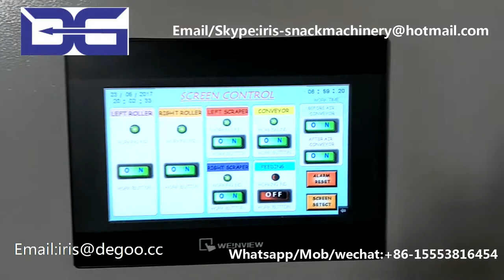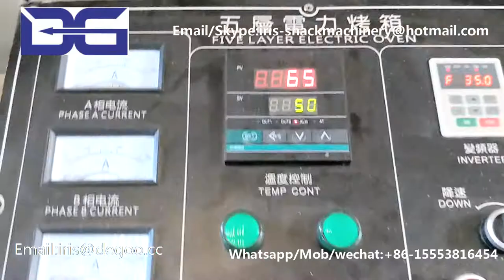Extrusion Corn flakes maize flex breakfast cereal making extruder machinery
Our machines are widely used on the below field:
1)Corn flakes and breakfast cereal making machine
2)3D 2D snack pellet production line
3)Caramel hot air popcorn processing equipment
4)Corn puffed snack food production line
5)Chocolate filled snack food production line
6)Bread crumbs production line
7)Cheetos Nik nak Kurkure snack food production line
8)Artificial rice production line
9)Pet food production line
10)Nutritional rice powder production line
11)Soy Protein snack food production line
12)Fried cone sala bugle snack food production line
13)Food twin screw extruder